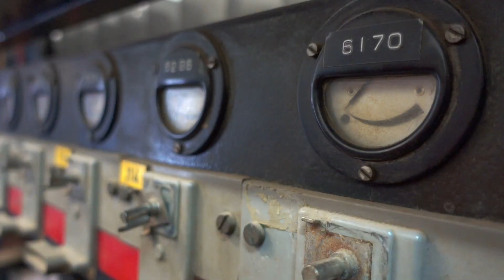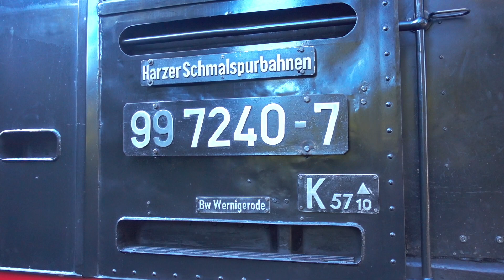2018 Herbst im Harz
Wir waren mal wieder für einige Tage im Harz unterwegs.